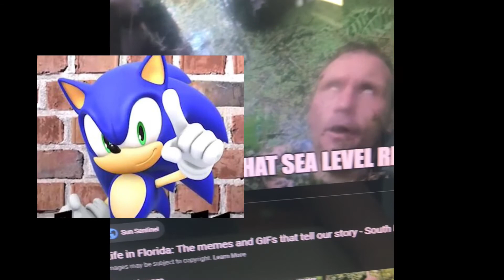Sonic looks at memes